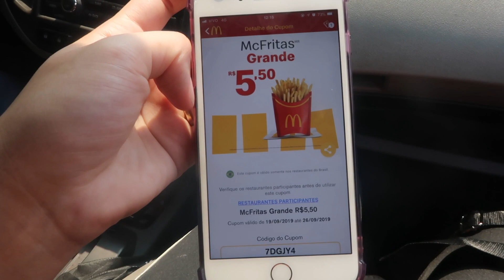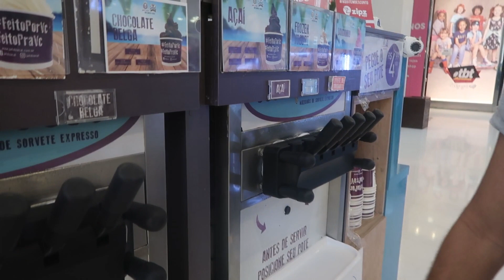VLOG: FIZ COMPRAS NO SHOPPING, DE NOVO! | UM DIA DE CORRERIA COM O MARIDO ♡